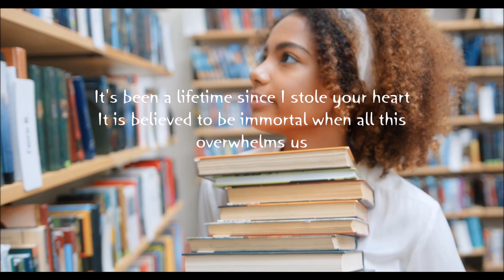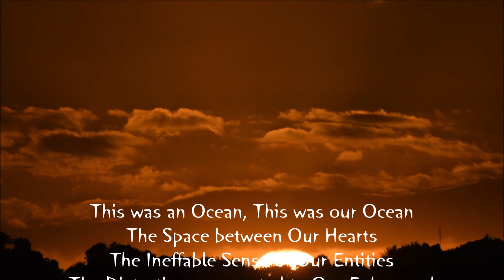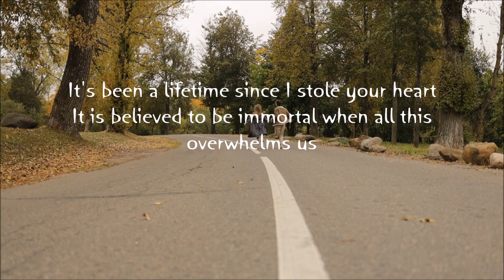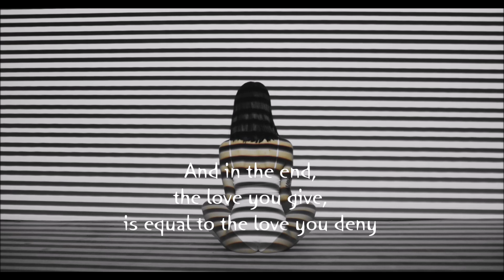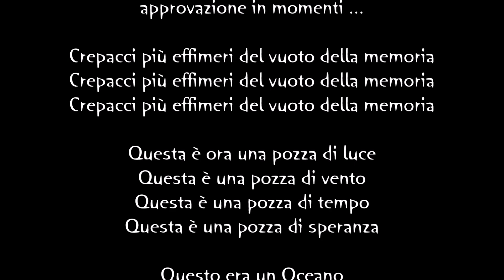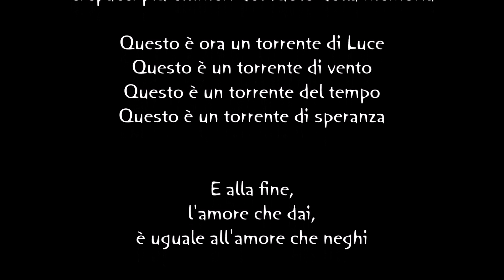TWENTY FOUR HOURS - Crevasses & Puddles (Official Video - Single)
Single from the new album "Ladybirds", out in October 2022 by Andromeda Relix.